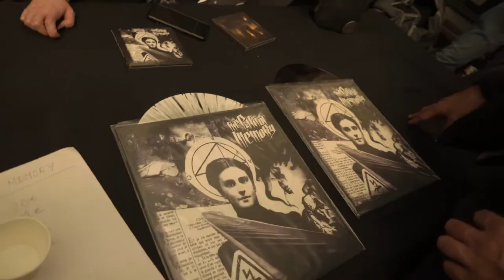AFTER MOVIE 2022 - In theatrum Denonium - Seth, Hats Barn, Taake, The path of memory, Aluk Todolo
After movie 2022, un résumé et un souvenir du festival In Theatrum Denonium au théâtre de Denain. Le 5 mars, l'association Nord Forge a reçu sur les planches du théâtre les norvégiens de Taake comme tête d'affiche mais aussi les français de Seth, les lillois de Hats Barn (remplaçant de Bolzer), Aluk Todolo et The path of memory. Un retour à la bonne ambiance et à la passion de la musique Black Metal après 2 ans d'absence dû au Covid-19.

Musique : The path of memory : Let me write a song
Seth : Les silences d'outre Tombe

Post-production - In Theatrum Denonium